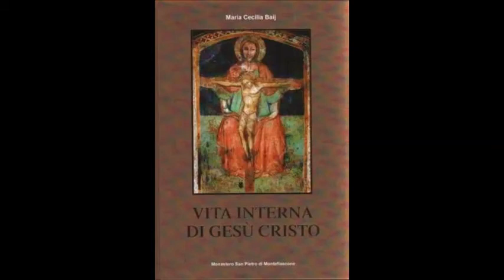Vita interiore di Gesù. Libro 1, Capitolo 2, Paragrafo 3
Rendimento di grazie.
Osserva la maestà del tuo Dio che sta in una stalla per animali, e cosi' ti umilierai.
La vita di nostro Signore Gesù Cristo così come fu rivelata a suor Cecilia Baij (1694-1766)